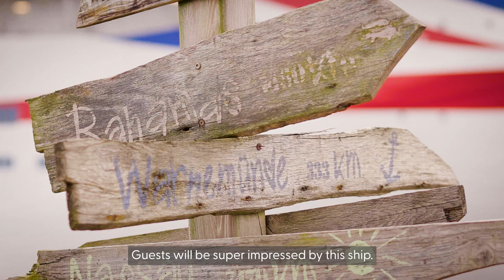Arvia Insiders visit the Shipyard